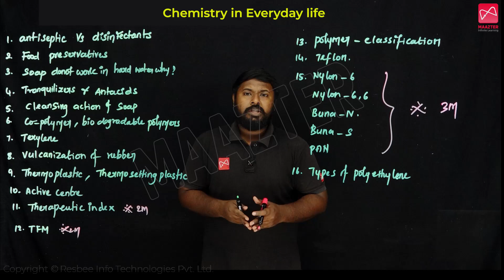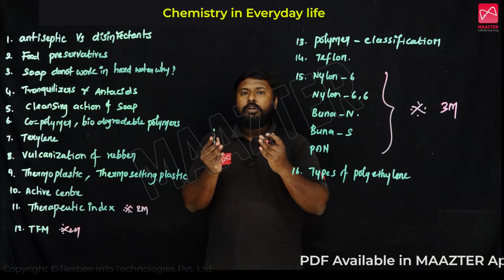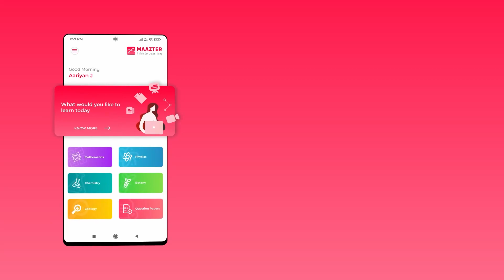12th Std |Half yearly Exam 2022 |Chemistry Important Questions| Samacheer Kalvi